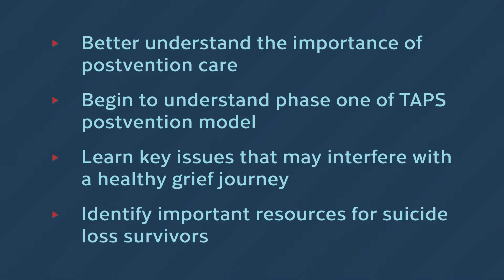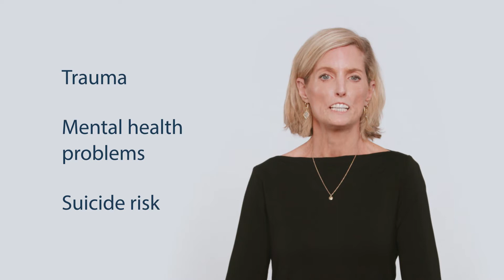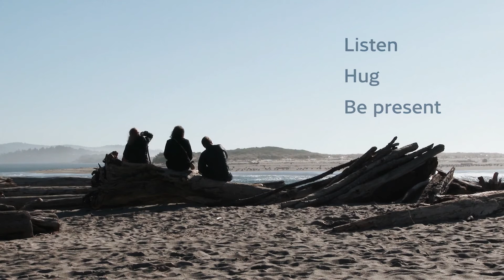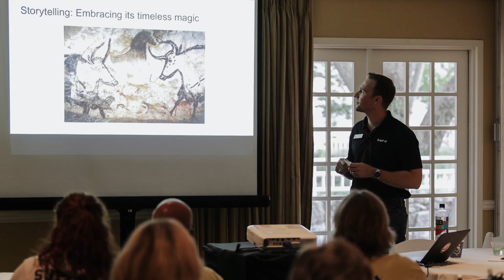Finding Stability After Suicide Loss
“Finding Stability After Suicide Loss” explains that suicide loss survivors often find it hard to reach out for help, and the people in their lives are often unsure how to help. This experience is very common among the survivors served at Tragedy Assistance Program for Survivors, or TAPS. This was also the personal experience of the course narrator, Kim Ruocco, MSW. She is the surviving spouse of Marine Corps Maj. John Ruocco, and she serves as the Vice President of Suicide Prevention and Postvention at TAPS. Ruocco shares her story, and outlines strategies everyone can use to help a suicide survivor.